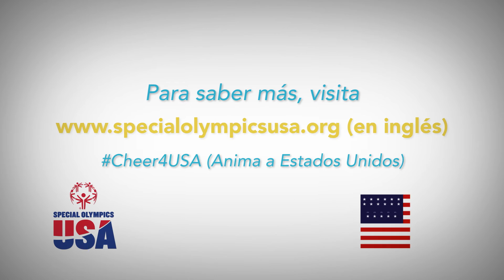Las Olimpíadas Especiales de Invierno 2017 en Austria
Conoce mejor al equipo olímpico de Estados Unidos que participará en las Olimpíadas Especiales de Invierno 2017 en Austria.